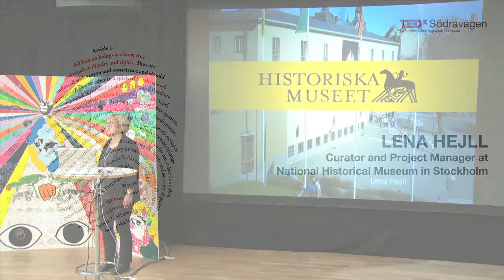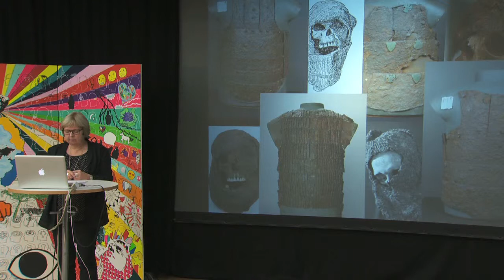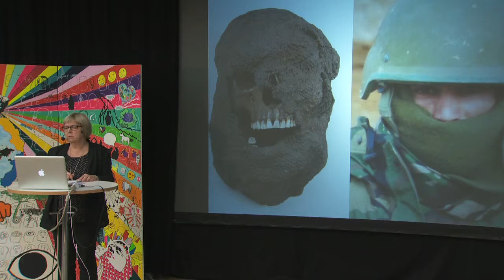Lena Hejll at TEDxSödravägen